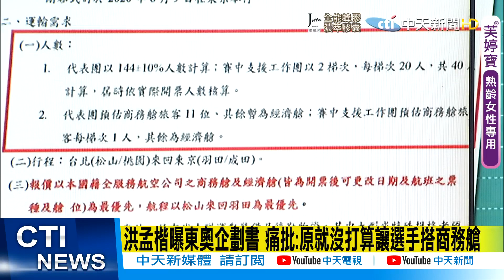【每日必看】獨家連線!東奧選手搭經濟艙 戴資穎恩師透露選手們心態｜洪孟楷曝關鍵企畫書 痛批原本就沒打算讓選手搭商務艙 @中天新聞CtiNews 20210720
歌名: Sunspots
作者: Jeremy Blake
類型: Dance & Electronic
氣氛: Happy Music